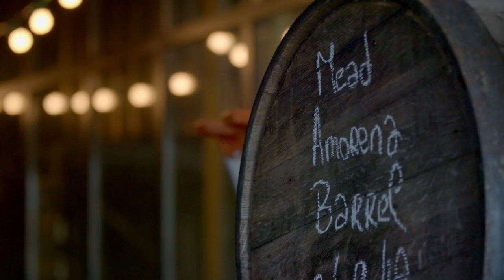Tasting Beers Around Europe | Brew Dogs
We thought we'd revisit the times we spent around Europe, trying some of the best beers from local breweries. What's your favourite European beer? 🌍